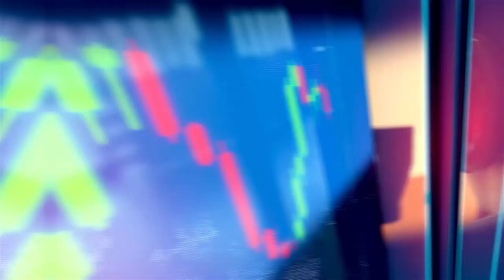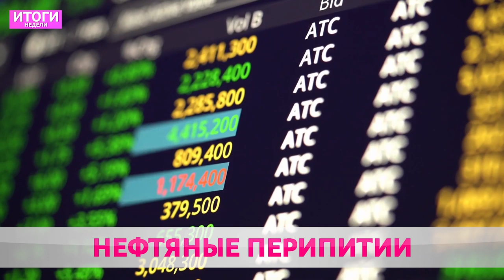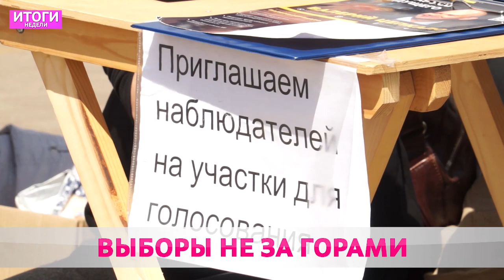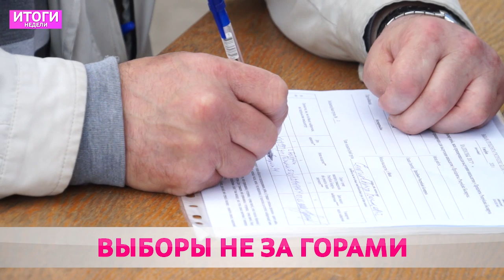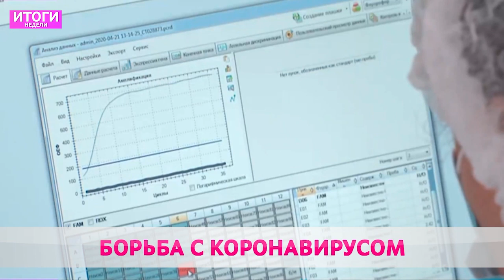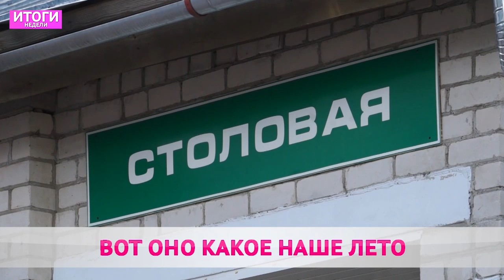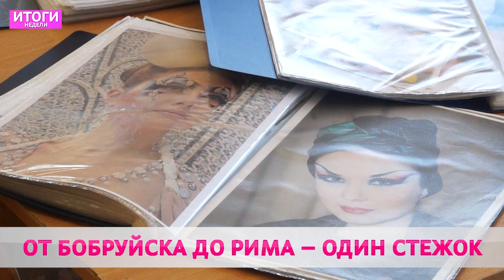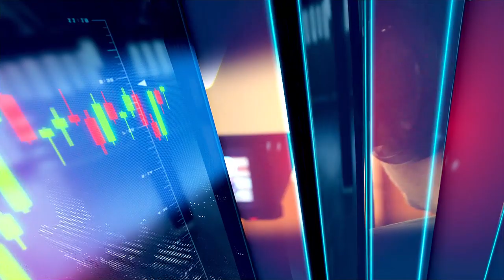ИТОГИ НЕДЕЛИ 07 06 2020